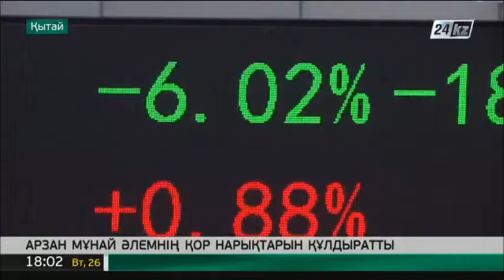Мұнай бағасының төмендеуі әлемдік қор нарықтарын құлдыратты